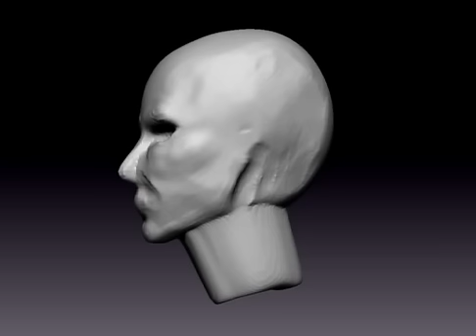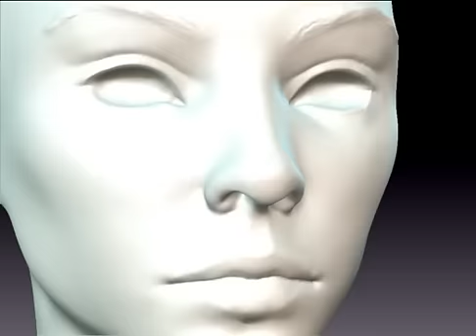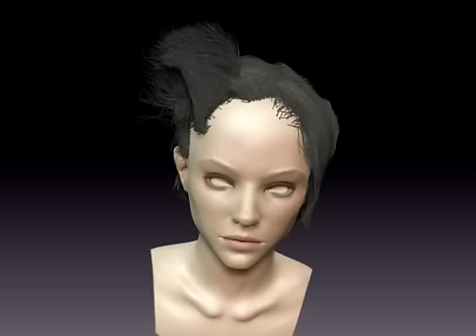Daily zBrush Sculpt 5.9.15